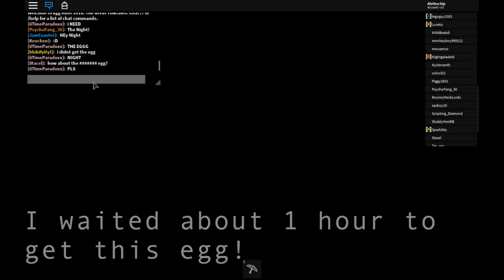I GOT THE EGGMIN EGG! - How to get the Admin Egg!| Roblox Egg Hunt 2018: The Great Yolktales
How to get the Admin Egg!(Egg Hunt 2018 Event)| Roblox Egg Hunt 2018: The Great Yolktales

A Big Shoutout to The Admin Who Gave me The Egg!(Nightgaladeld)

How to Get the Eggmin Egg:
1. Go to the admin group
2. Find if there're admins online!
3. Go to their profile! If they're playing, join them!
4. It should take about 10 minutes(at least) to get in the game cuz so many people want the egg! But if you're lucky, you should join the game within 1 minute!
5. If you join, white circles will appear and the admin egg will be in the white circle! Or wait until the admin randomly give you the egg, like the admin did in my video!

►Music Credits-
    Martin Garrix & Brooks - Byte